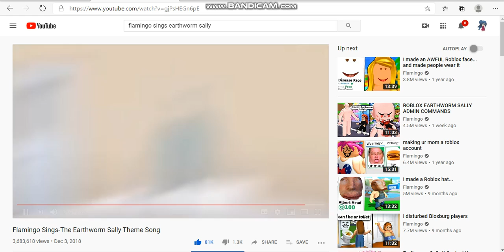Trying To Scream Like Flamingo! xD